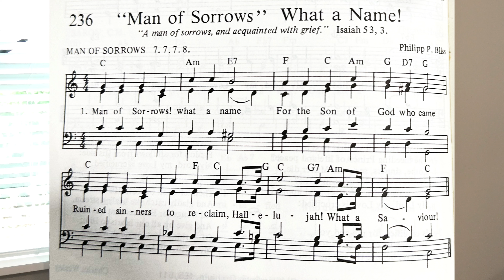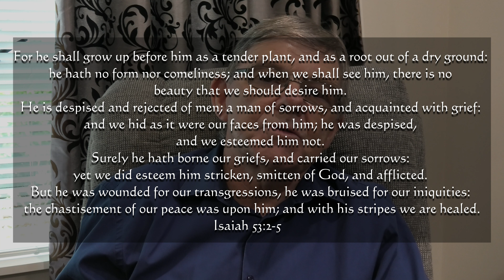Man of Sorrows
A wee testimony of my love for this very simple but moving hymn. From one of the most under appreciated hymn writers of the 19th Century - a man who lost his life way too early, but who had significant influence on American Hymnody. Philip Bliss's great hymn "Man of Sorrows - what a Name for the Son of God who came."